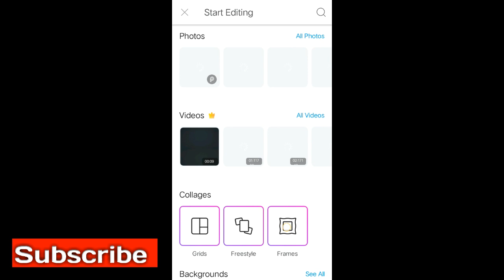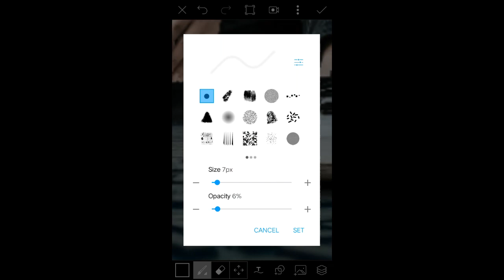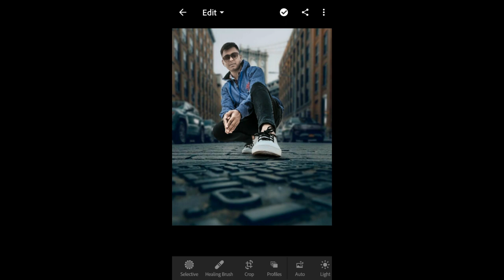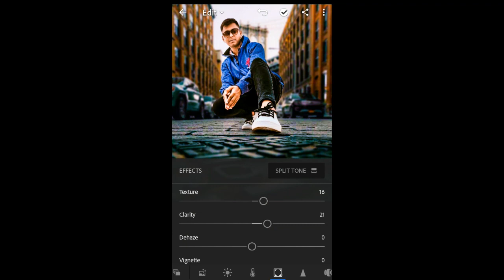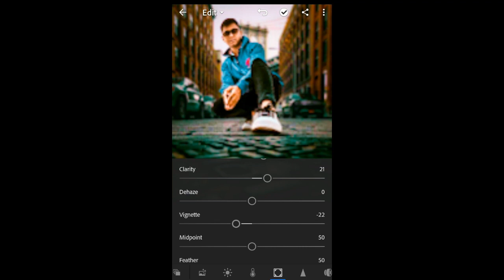City Street Editing Trick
In this video I will show you how to edit like city street editing trick.